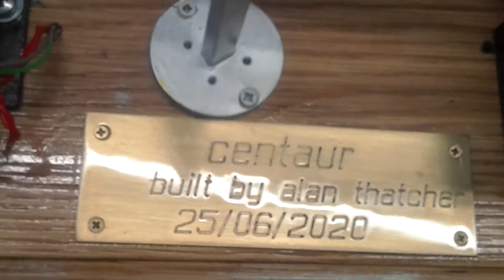centaur engine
ignition using cheap Chinese unit  with 3 volt lithium 123 battry.put check valve in fuel line to help make them run. hope this helps. built by alan thatcher